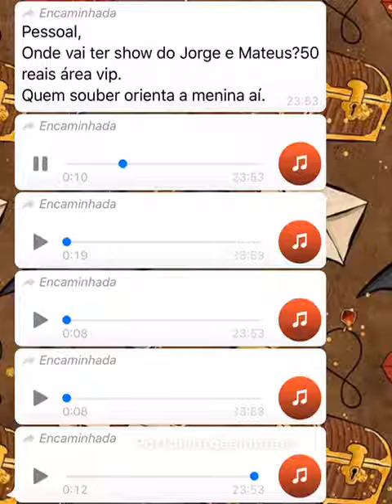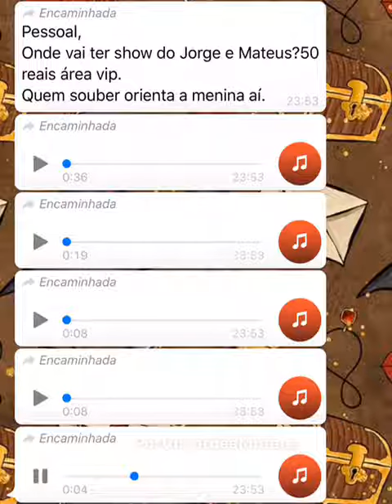Como explicar sobre a meia entrada no show 😂😂😂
Meia entrada no show. Homens explicam como funciona a meia entrada. Kkkkk😂😂😂